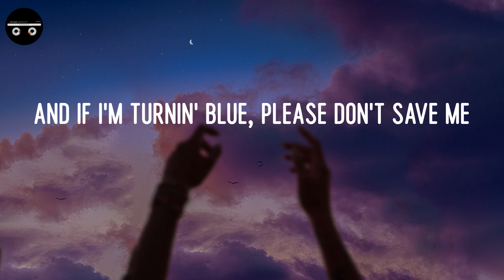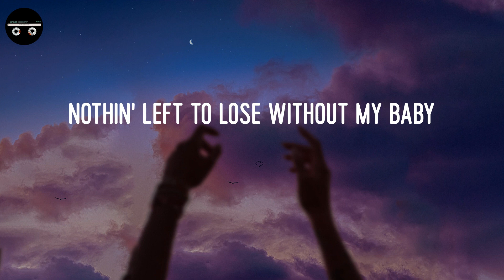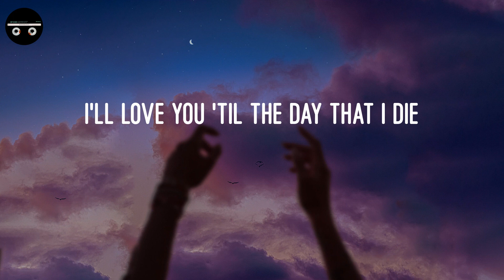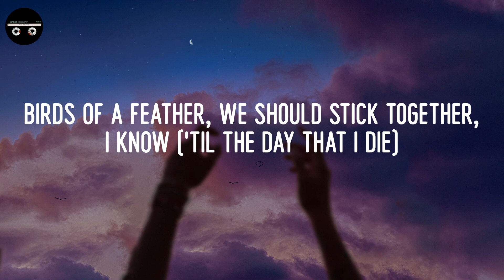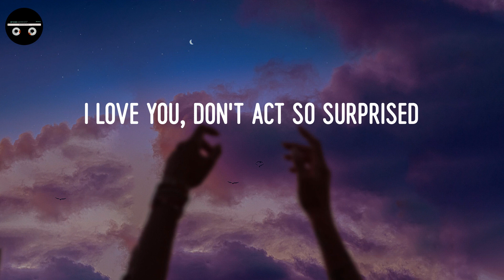Billie Eilish - BIRDS OF A FEATHER (Lyric Video)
Tittle: BIRDS OF A FEATHER
Artist: Billie Eilish